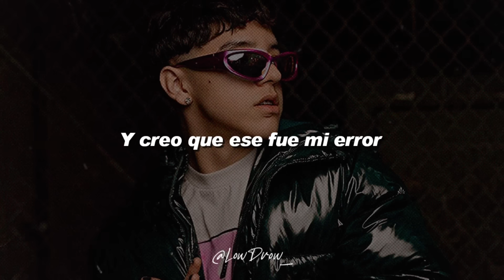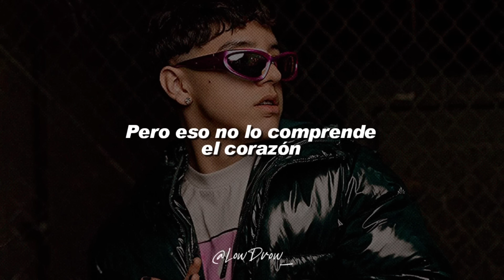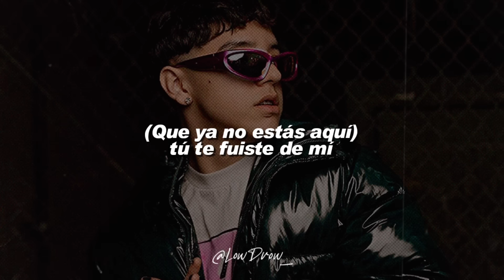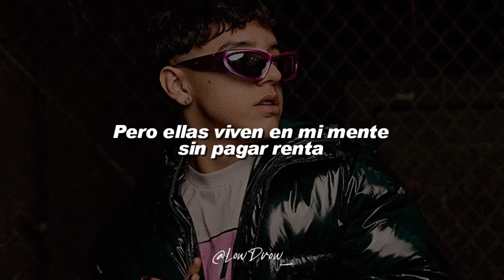Xavi - Sin Pagar Renta (Letra)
🎵 Xavi - Sin Pagar Renta

Lyric:

Tu llenaste el vacío que nadie lleno
escribiste las páginas que nadie escribió
Cambiaste mi forma de ver el amor
Y creo que ese fue mi error

Y Yo entiendo que todo esto se acabó
Pero eso no lo comprende el corazón
Me dijo mi mente lo que era el amor
Y me cambio

Y aunque no estés aquí
Aún preguntan por ti
Y me duele admitir

que ya no estás aquí

Tu te fuiste de mi
Yo quisiera borrar
Todas las memorias
pero ellas viven en mi mente sin pagar renta
No me queda de otra

Y me cambio

Yo quisiera borrar
Todas las memorias

LowDrow